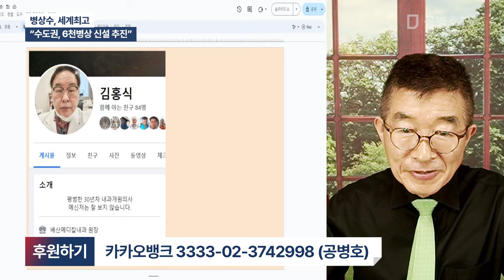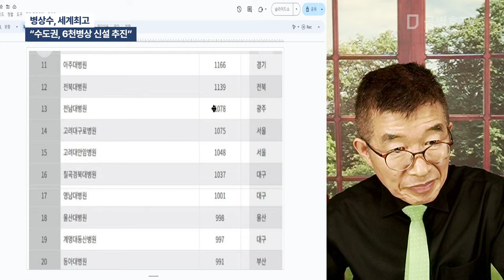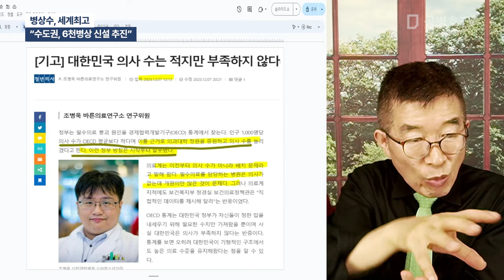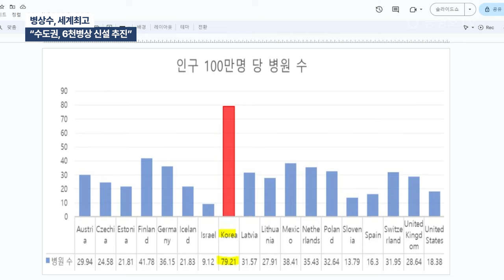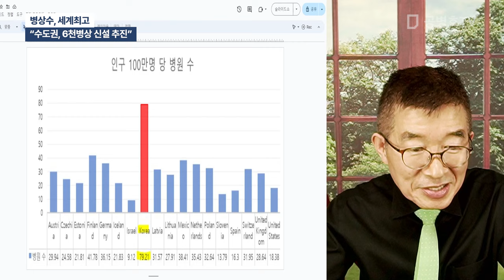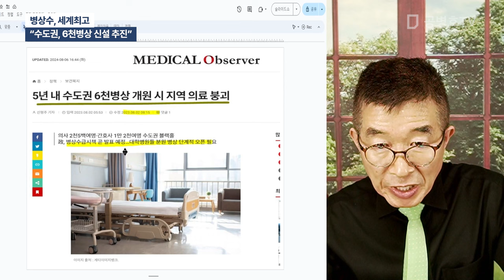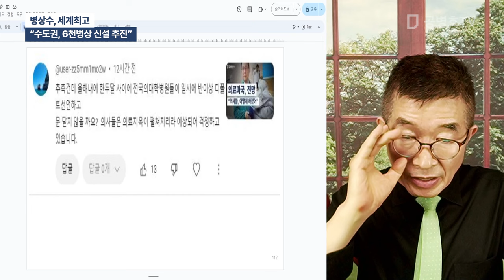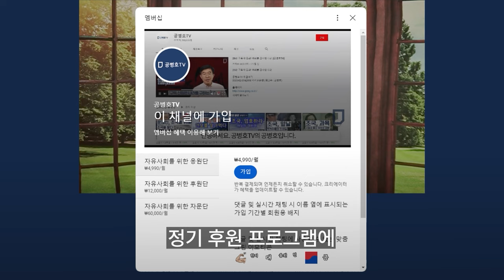병상수, 세계최고 / "수도권, 6천병상 신설 추진" / 결국 의과대학 정원 증가 배경에, 수도권 신설 병상이 큰 역할 담당 [공병호TV]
Bitcoin : 3MTW849AkP2ftLeSK2teZHMmzLu7Z83s9U